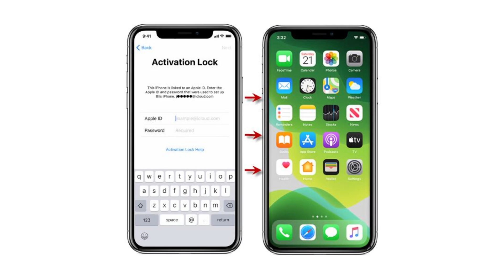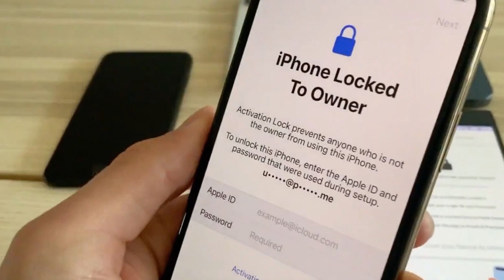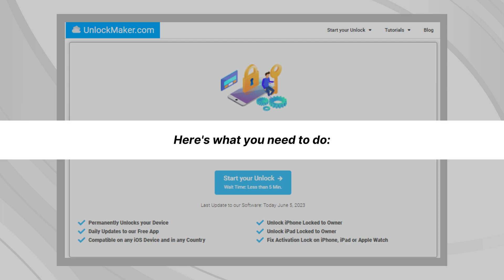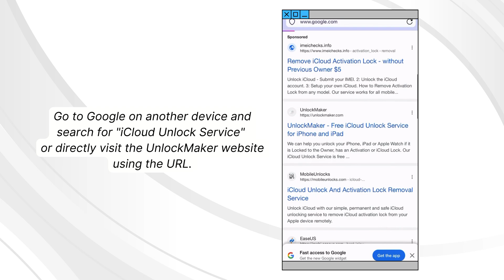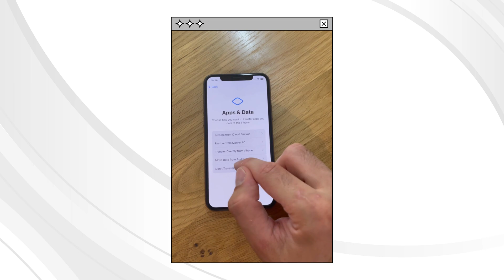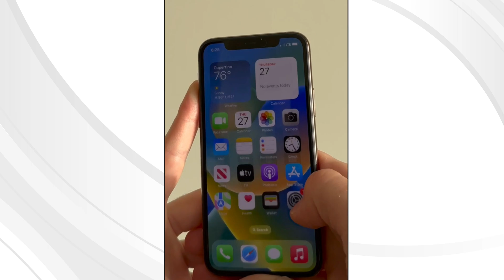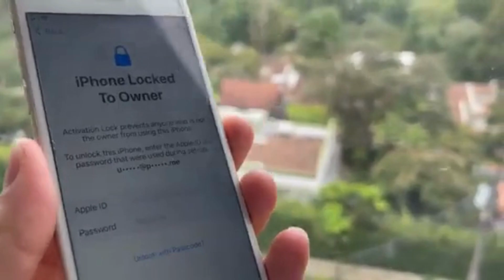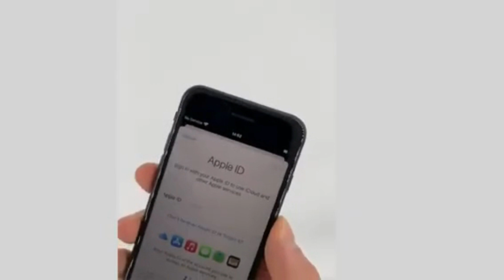Unlocking an iPhone Locked to Owner Without a Computer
Welcome to our all-inclusive guide on liberating your iPhone from its former owner's lock. This detailed video tutorial will provide all the information you need to reclaim your iPhone's full access and functionality.

Have you recently acquired an iPhone, only to find that it's still tethered to the previous owner's details? Fret not! We understand your dilemma and have designed this tutorial to help you bypass this issue.

In this video guide, we'll walk you through multiple methods and strategies to unlock your iPhone, ensuring that it's ready for your personal use. We'll tackle both Apple's official solutions and alternative methods, giving you an array of options to choose from.

We'll kick things off by discussing the formal avenues proposed by Apple, such as reaching out to the original owner or leveraging Apple's iCloud activation lock removal service. We'll break down each step, pinpoint requirements, and underscore key points to consider during the process.

In addition, we'll delve into unconventional methods that may be applicable in certain situations. These include resorting to third-party unlocking services, utilizing specific software tools, or even hardware adjustments. We'll weigh the advantages and disadvantages of each technique and guide you through the necessary steps, highlighting the need for caution and drawing attention to potential risks involved.

This tutorial is tailored to cater to users of varying technical expertise. Whether you're a novice or a tech enthusiast, you'll discover useful insights and practical advice to aid in successfully unlocking your iPhone from its previous owner's grip.

Join us on this comprehensive guide to reclaiming control over your iPhone and unlocking its potential. Don't let a locked device hinder your experience—free your iPhone and relish in the liberty of harnessing its full capabilities!

Liberate your iPhone from its previous owner's lock today and kickstart an exhilarating journey with your newly acquired device! Let's dive in!